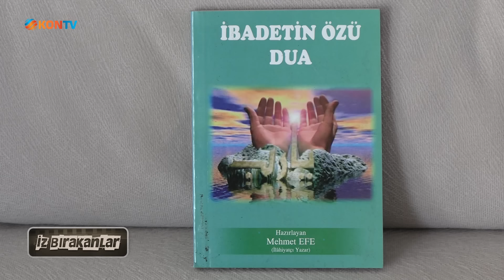İZ BIRAKANLAR - MEHMET EFE - 29 ŞUBAT 2024